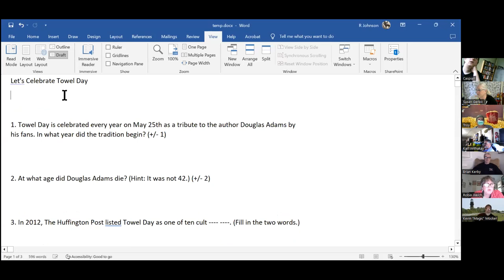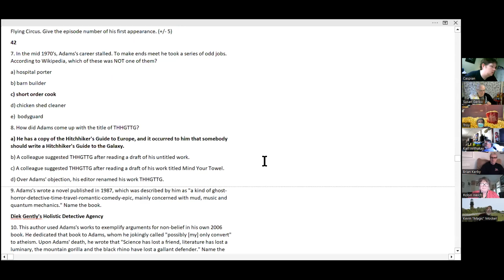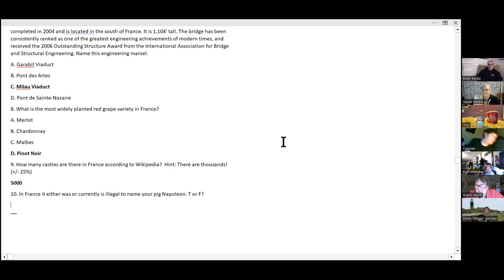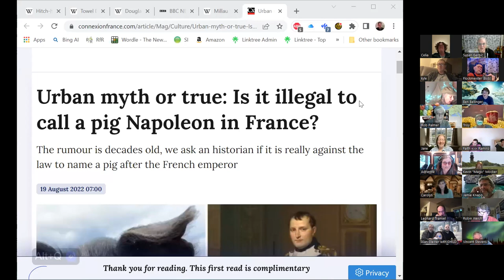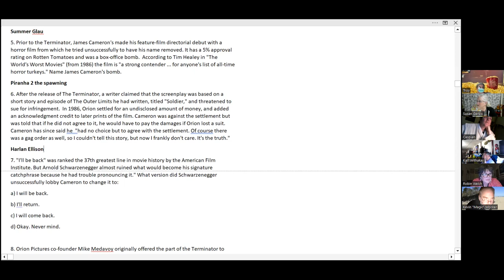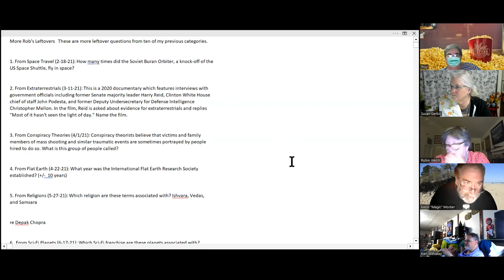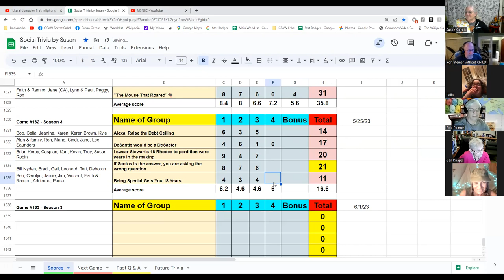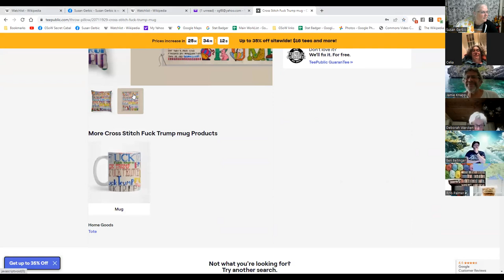Social Trivia by Susan - Towel Day 2023 - Game #162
Rob Let's Celebrate Towel Day
Rob France Cruise Ship Trivia  Courtesy of  Ioana Dulcea, Cruise Manager of AMA Waterways
Rob I'll Be Back
Rob More Rob's Leftovers
Rob Best Atheism Books